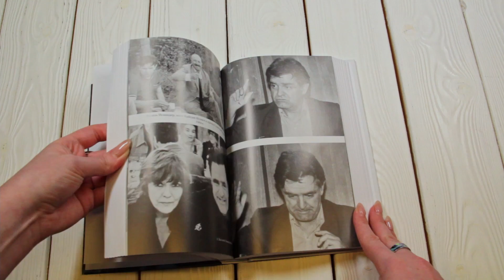Листаем книгу Евгения Попова и Михаила Гундарина «Фазиль»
Фазиль Искандер (1929–2016) — прозаик и поэт, классик русской литературы ХХ века, автор легендарного романа‑эпопеи «Сандро из Чегема» и, по его собственному признанию, «безусловно русский писатель, воспевавший Абхазию». Евгений Попов, знавший Искандера лично, и Михаил Гундарин в живой и непринуждённой беседе восстанавливают и анализируют жизненный путь будущего классика: от истории семьи и детства Фазиля до всенародного признания.